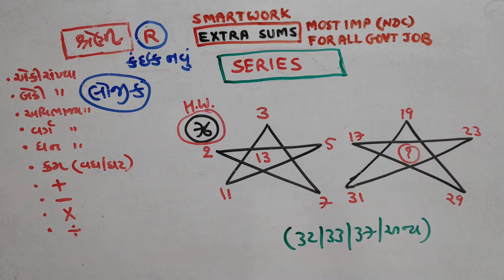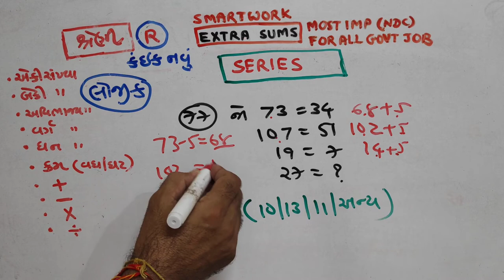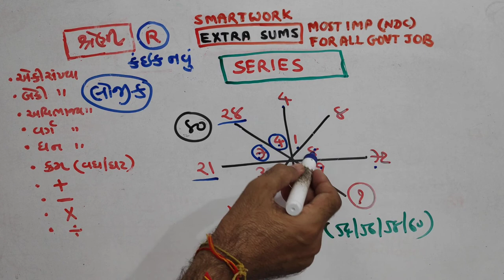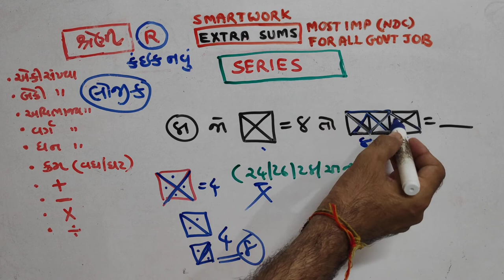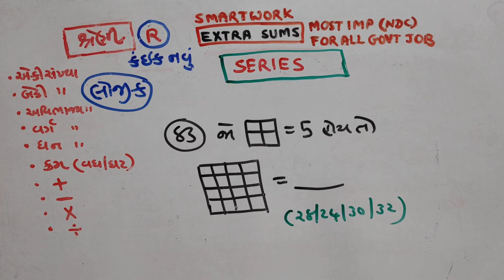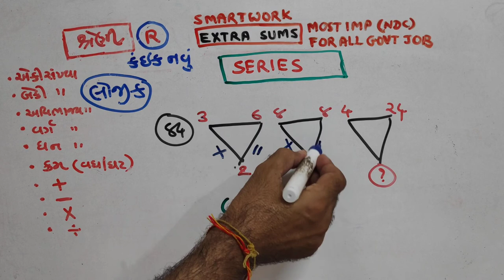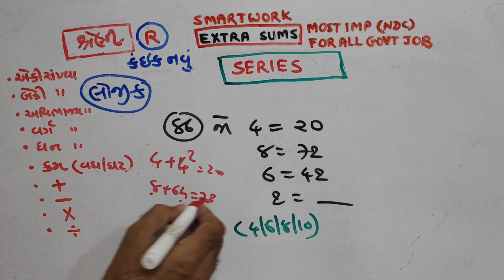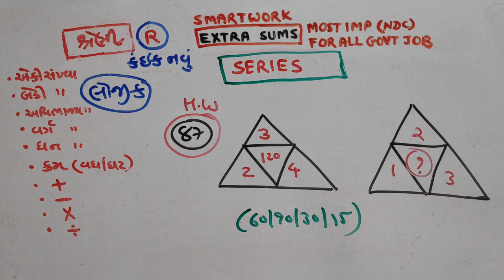Reasoning|શ્રેણી |P-609|TOPIC|PAPER SOLUTIONS|NDC|SMART WORK|JAYESH VAGHELA | NEW | CLASSIFICATION